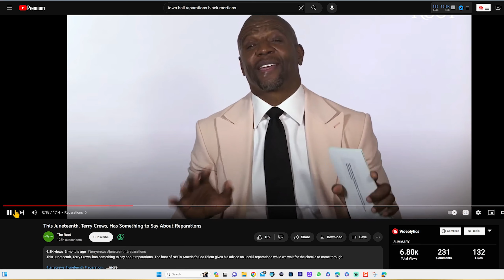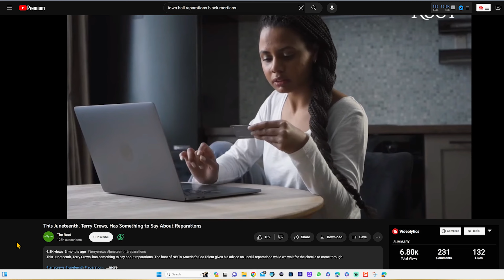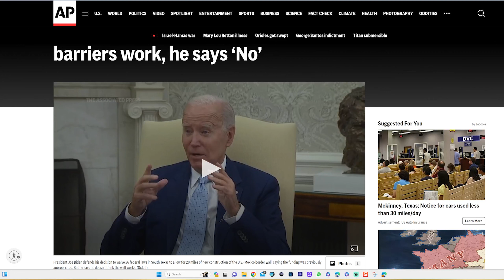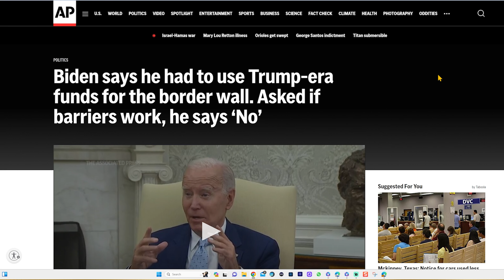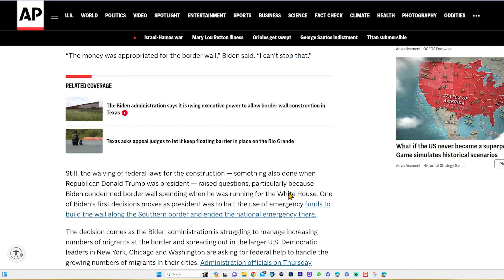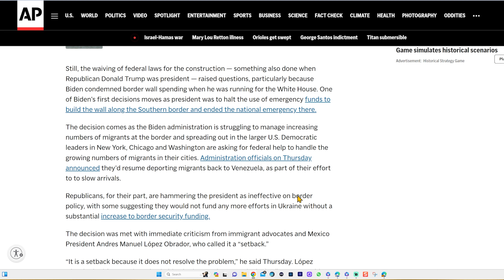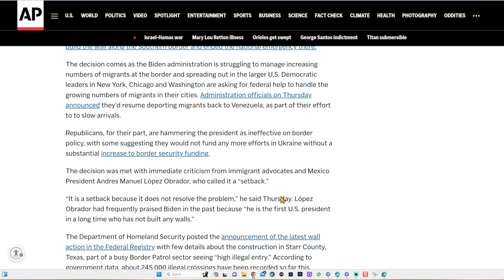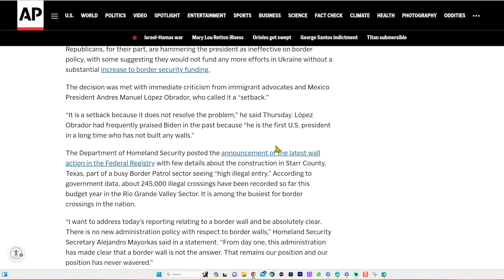The Truth About Black People and Illegal Immigrations (Aliens)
✤ Welcome to BlackLogic, where we delve into thought-provoking discussions on the intersection of stereotypes, false accusations, racial injustice, and the quest for reparations in the black community. Join us as we explore the impact of historical events, such as the burning and flooding of black towns, and the ongoing fight for justice.

In this episode, we tackle the intriguing connection between black people and aliens, dissecting stereotypes and engaging in a fictional interview with a Martian. We critique responses from figures like Terry Crews regarding reparations, emphasizing the need for real solutions beyond vague terms.

Discover the complexities of canceling debts, the concept of a fresh start every seven years, and the importance of financial resources for mental health in the face of systemic challenges.

🎙️ Tune in to gain insights, challenge perspectives, and explore the multifaceted reality of black experiences. Your journey to understanding starts here on BlackLogic!

⏰ Video Duration: 00:42:24

I want to invite my viewers to come to visit me at my other locations.